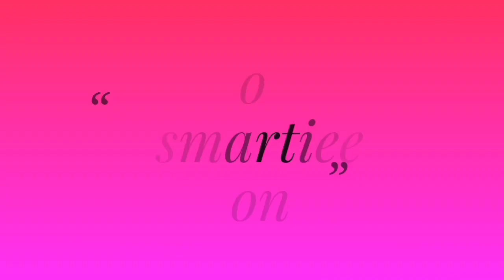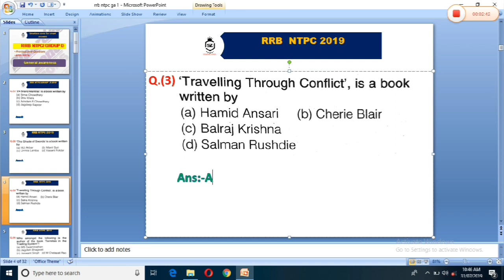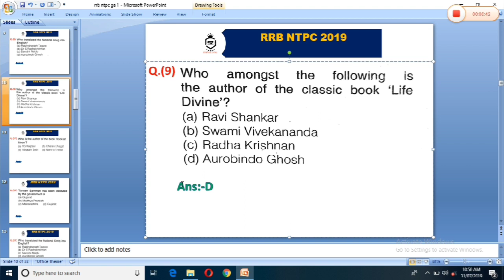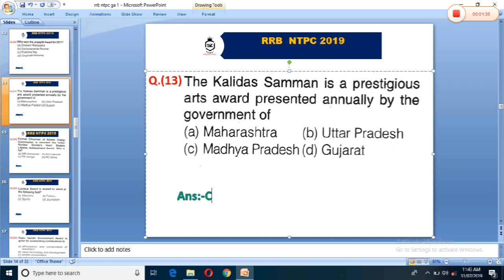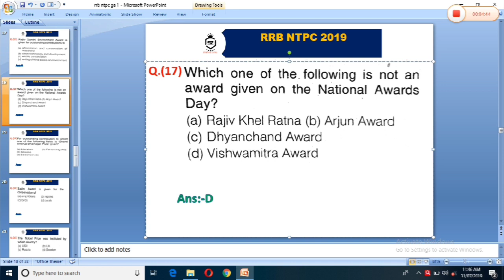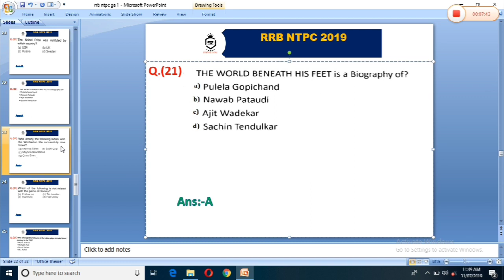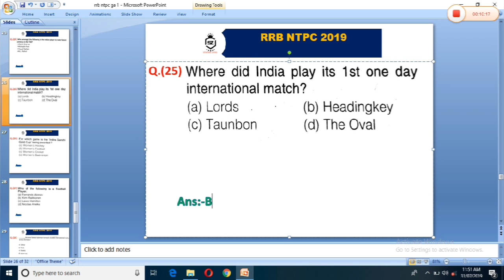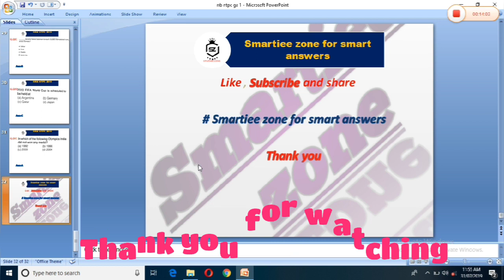RRB NTPC & GROUP D CLASS||RRB NTPC & GROUP D general awareness 600 MCQ part 6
Hello everyone welcome to smartiee zone today I am going to discuss about the general awareness practice set for RRB ntpc exam.so let's start the video...

Rrb ntpc general awareness practice set

Rrb ntpc most important questions of general awareness

RRB NTPC most expected questions of general awareness

Rrb ntpc general awareness most expected questions

Railway ntpc general awareness expected questions

Railway ntpc top MCQs for general awareness

Railway Group D general awareness most expected question

RRB group D general awareness

RRB group D general awareness MCQ

Rrb ntpc top MCQs general awareness expected questions

Social sites

smartieezoneforsmartanswers